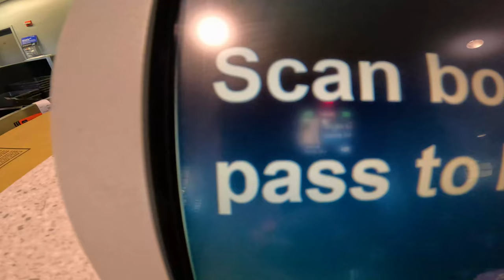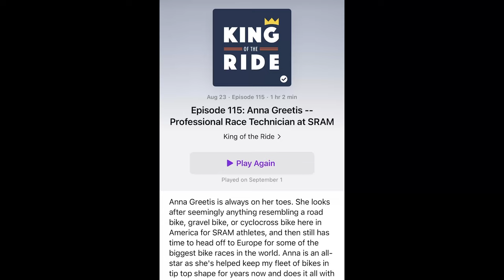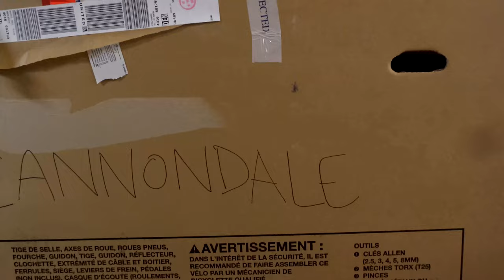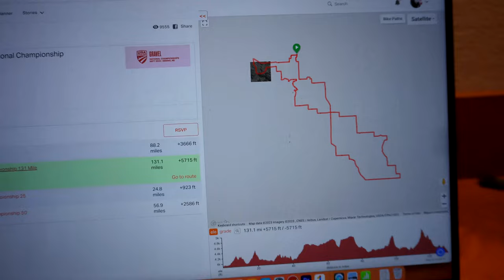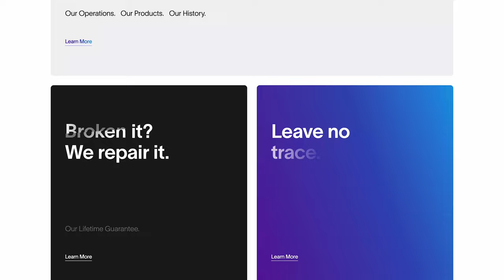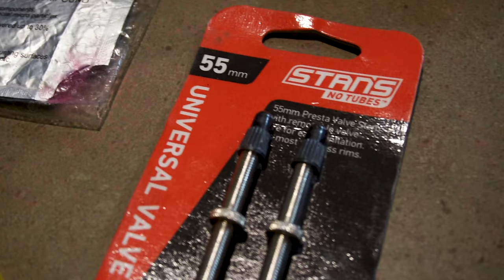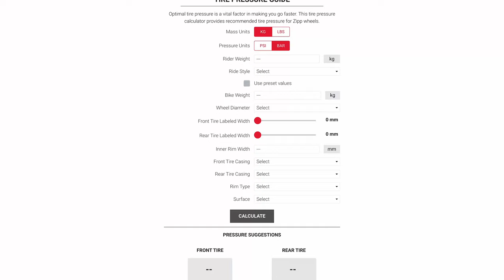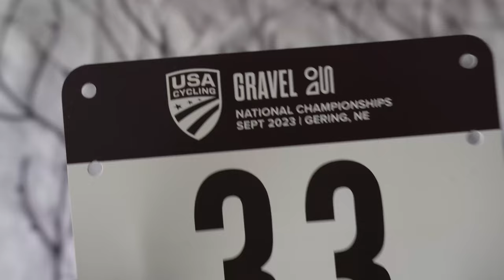How I Pack and Prepare for the First US Gravel National Championships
I went into Gering, Nebraska with high hopes for a solid result. A good portion of that is thanks to some quality preparation amid a western two month van trip. Among the various levels of preparation is how to pack and the things that I bring, which is the core of this video: how I pack, what I bring, what makes me happy come race day. And yes, it includes a mini-van.